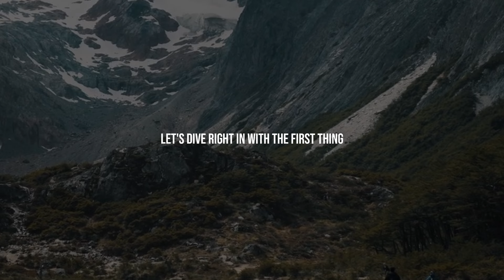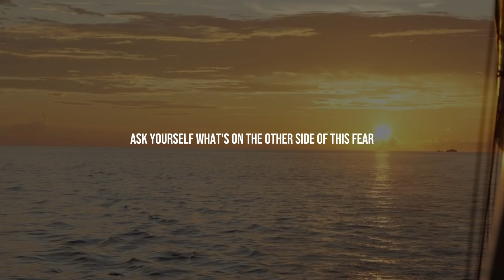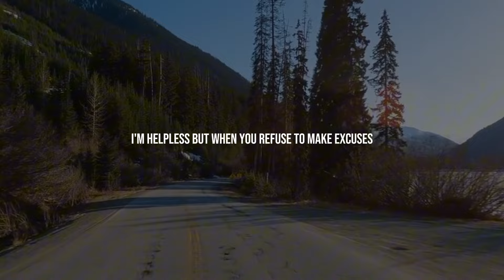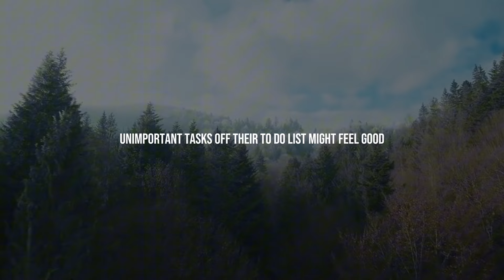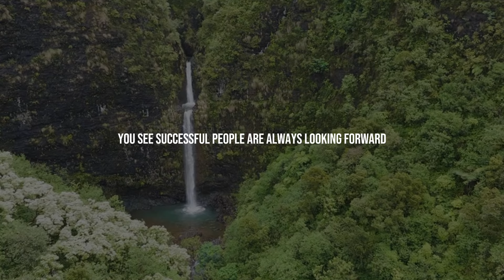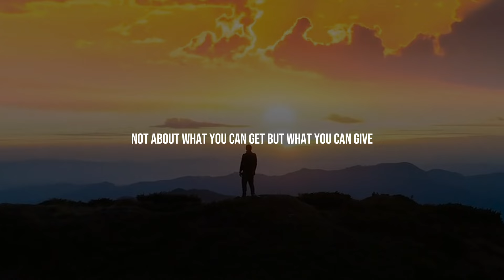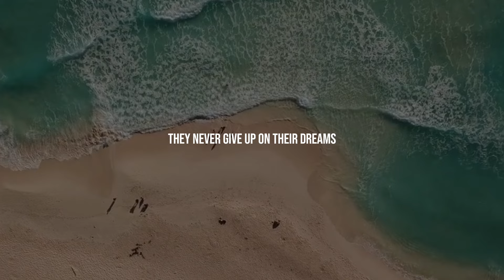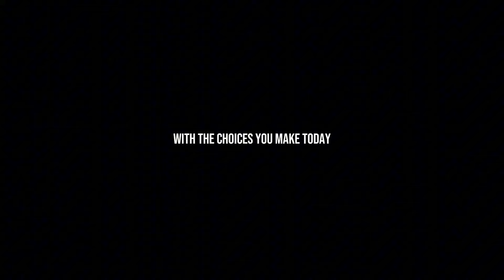10 Things Successful People Never Do - Jim Rohn Motivation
Learn the 10 habits that successful people never do, according to Jim Rohn. Discover the mindset and actions that separate high achievers from the rest. Avoid these common mistakes to unlock your full potential, build lasting success, and take control of your future. Start your journey to success today with these powerful insights!